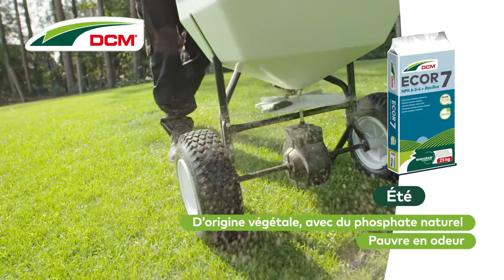DCM ECOR®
Engrais organique à base de matières premières d’origine animale et/ou végétale